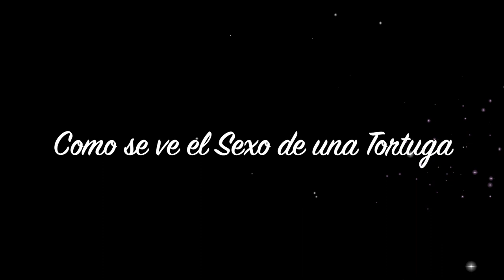Este día fue **LOCO** 😱 y Hacia tanto **CALOR** y mi HERMANO Y MI ESPOSO 🤣 tiene que verlos